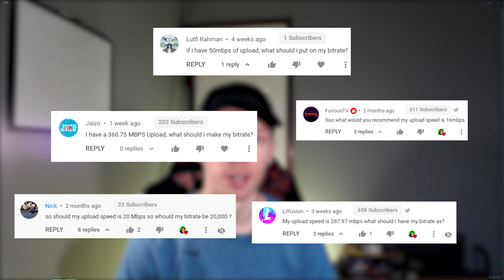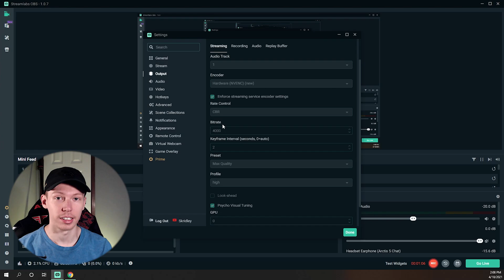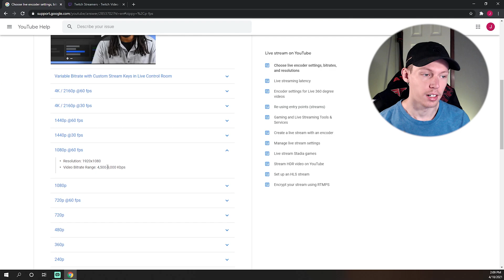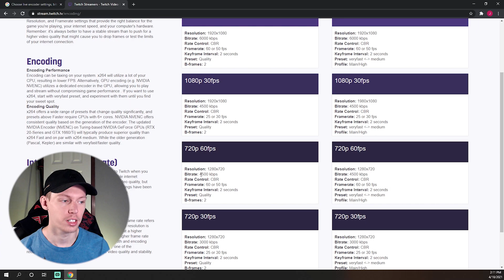What Bitrate To Use for Streaming? | Best Streamlabs OBS Settings for Streaming 1080p 60fps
What Bitrate Should I Use for Streaming? This is a common question when trying to have the best Streamlabs OBS Settings for streaming 1080p 60fps. Many people seem to have a higher upload speed than me which caused some confusion and raised questions around the bitrate they should use to stream on Twitch and YouTube, which I answer in this video.
MY SETUP/GEAR:
$1500 GAMING/STREAMING PC BUILD PARTS
Ryzen 7 3700x
Vengeance LPX 32GB
Samsung 970 EVO M.2 SSD
Seagate Barracuda 2TB HDD
RTX 3070 =
RTX 2070 Super - (Alternate GPU)
NZXT H510 Case
ASUS TUF GAMING X570-PLUS Wi-Fi Motherboard
Corsair RM750 80+ Gold =
Razer Deathadder
Razer Cynosa Lite
FIFINE T669
(Old Mic) Marantz Pod Pack 1
Logitech C922 Pro Stream Webcam